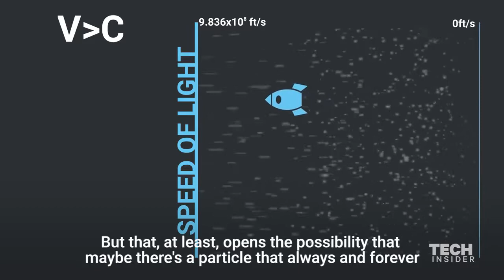Particle That Travel Faster Than Light |Brian Greene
Tachyon is a hypothetical subatomic particle whose velocity always exceeds that of light. The existence of the tachyon, though not experimentally established, appears consistent with the theory of relativity, which was originally thought to apply only to particles traveling at or less than the speed of light.